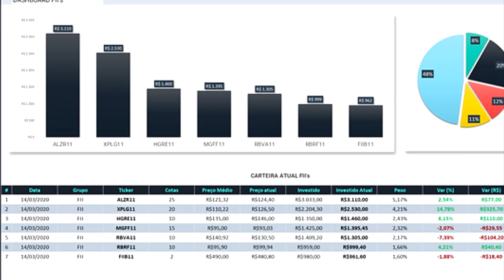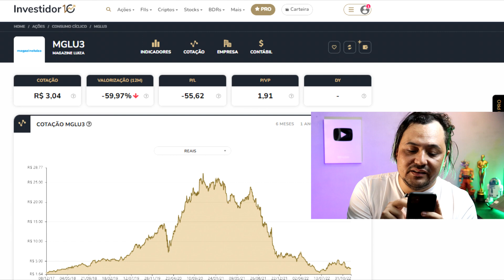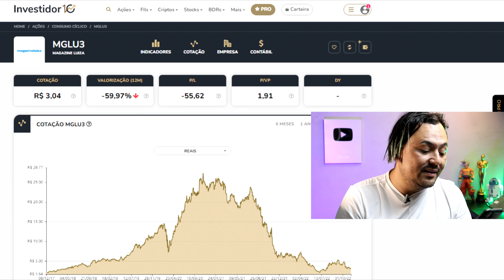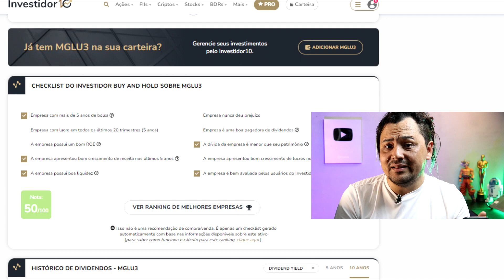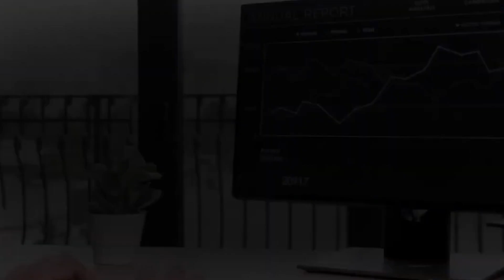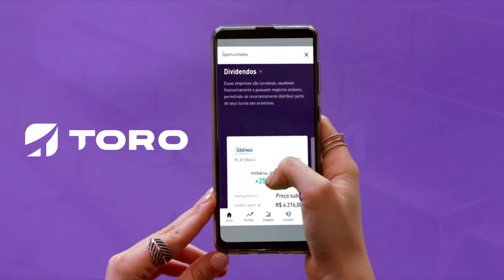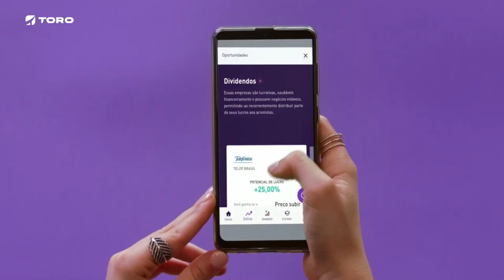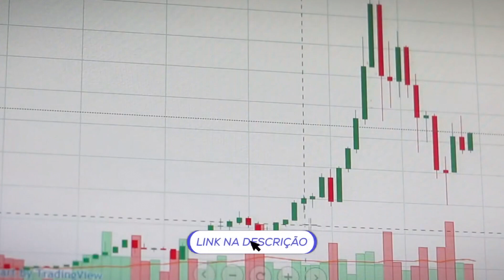COMO COMPRAR AÇÕES MGLU3 VALE A PENA? (Analise MAGAZINE LUIZA Dividendos Mensais?)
COMO COMPRAR AÇÕES MGLU3 VALE A PENA? (Analise MAGAZINE LUIZA Dividendos Mensais?). Nesse video vou mostrar onde comprar ações do banco do Brasil bbas3 e se vale a pena investir pois seus dividendos estao altos.

🟣 CORRETORA TORO INVESTIMENTOS - Conta Gratuita (Para investir em Renda Fixa e Renda Variável)
Invista no mínimo R$ 1.000,00 e ganhe 3 ETFs GOLD11 (ouro) de presente!  *Promoção válida por tempo limitado*
🟠PLANILHAS
🔵CURSOS
CURSO QUE FIZ E GANHO HOJE ENTRE 100,00 a 1000,00 Reias por dia
🟡 GERENCIADOR PRO ELITE que eu uso (AÇÕES, FIIS) links com desconto.

Tmj Tropa 😉

00:00 Introdução
01:00 Tudo Sobre
05:00 Animes